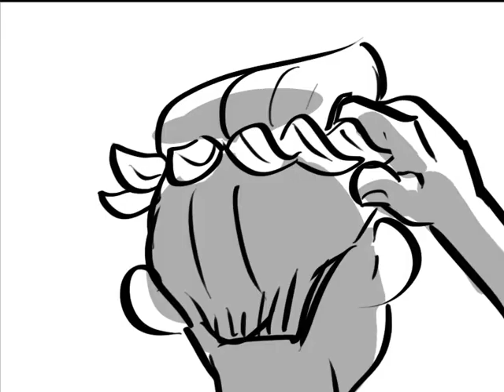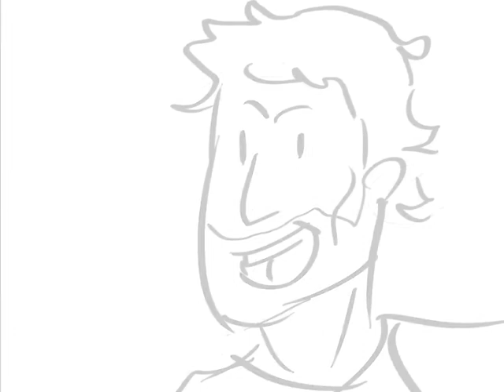Saul First King animatic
Animatic (moving storyboard) for Kids in Faith.
Gridway Digital